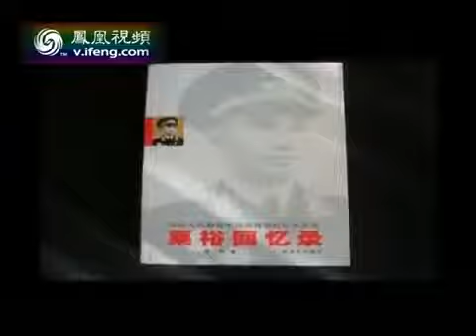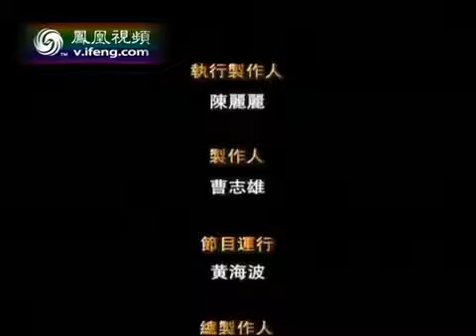血战孟良崮，第三集，凤凰大视野，陈晓楠，(1/2)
孟良崮战役是解放战争期间，陈毅、粟裕指挥华东野战军在沂蒙山区进行的一次大规模运动战和阵地战相结合的重大战.